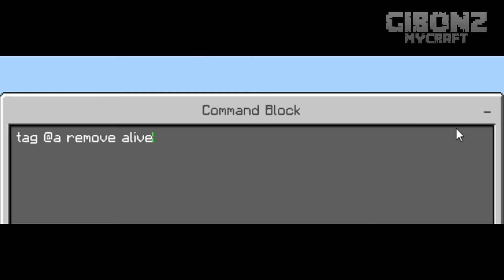Minecraft Death Counter Command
Server Minecraft Survival Indonesia!
Platform : Bedrock & Pocket Edition
Adress : GibonzMycraft.aternos.me
Port : 12964
Admin : Gibonz MC
Versi : 1.17.11
Kuy Join Servernya!